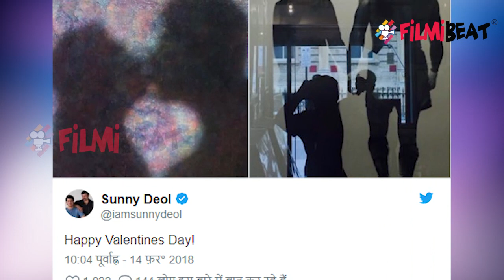Sunny Deol shares MYSTERIOUS photos with Dimple Kapadia on Valentine's Day?| FilmiBeat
Sunny Deol shares mysterious pictures on his social media account. Fans have started making guesses that the mystery woman in the photo is Dimple Kapadia. Few months back, Sunny Deol and Dimple Kapadia were spotted in London holding hands. Now, Sunny Deol's Valentine's post sparks rumors of two actors dating. Sunny Deol and Dimple Kapadia made headlines when they were spotted in London.Watch video to know more.